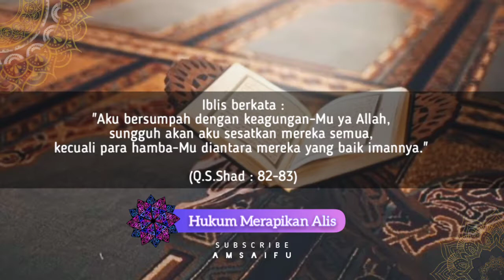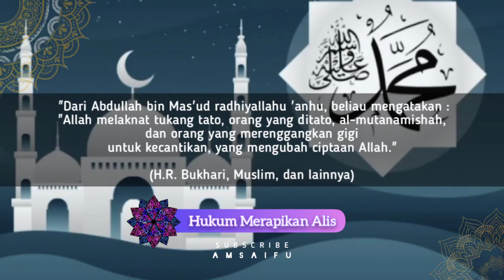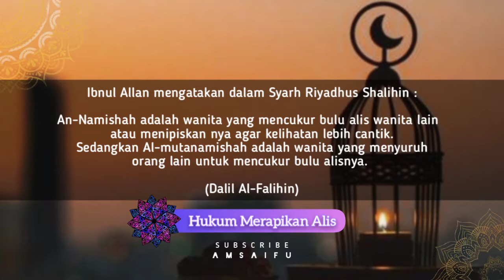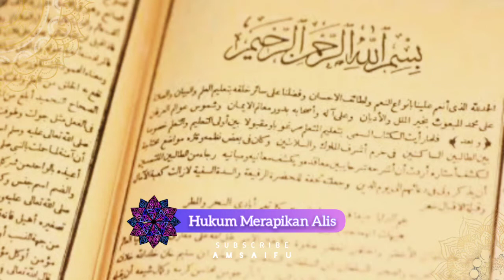Hukum Mencukur dan Merapikan Alis Dalam Islam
Video baru dari Amsaifu :
Hukum Merapikan dan Mencukur Alis Dalam Islam.
Yuk tonton videonya dan jangan Skip ya...